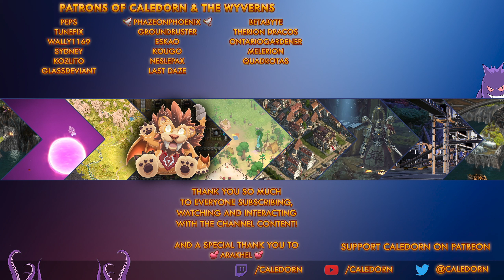Pathfinder WotR - Arendae Party House - Count Daeran Arendae - Lets Play EP12